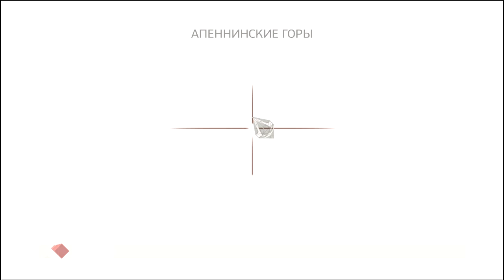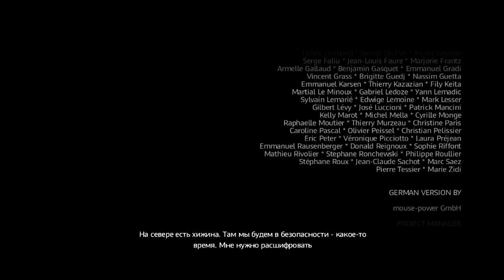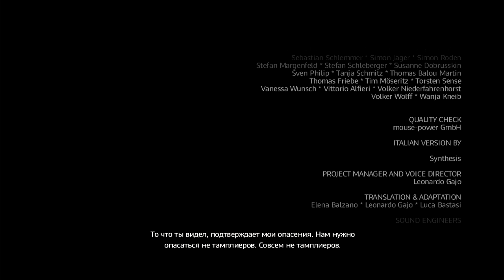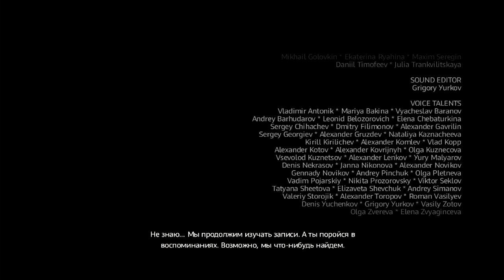Assassins Creed II#8